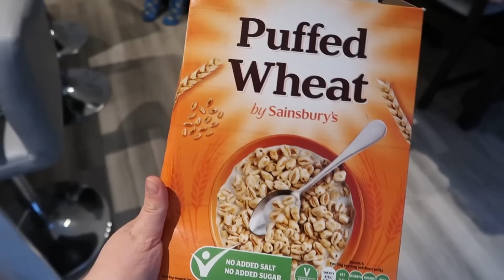Una SEMANA sin GRABAR🎥 + tengo VACACIONES 🫣 + HAUL ropa BEBÉ | Elena en Reino Unido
¡NUEVO VLOG! Un día más en nuestras vidas con nuestra bebé prematura. Espero que os guste :)